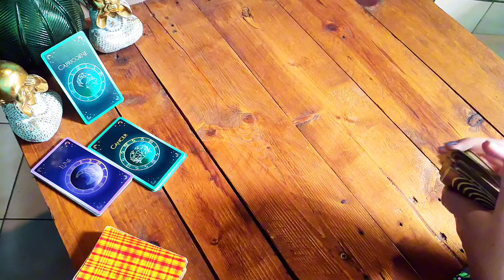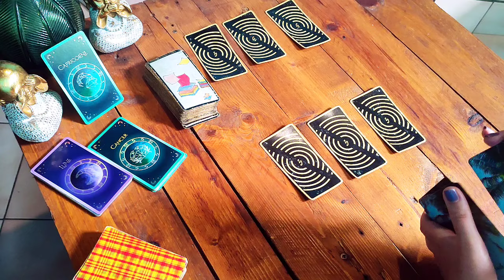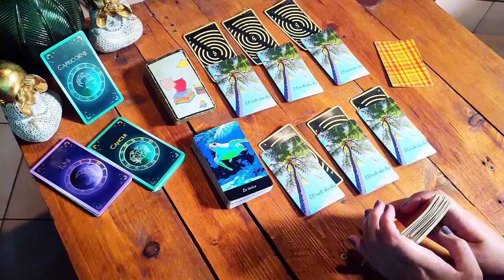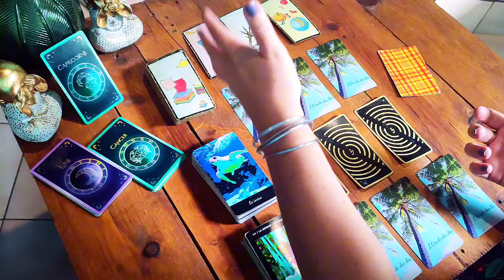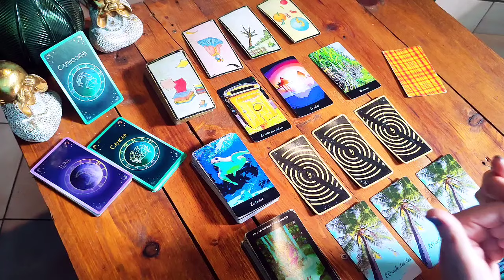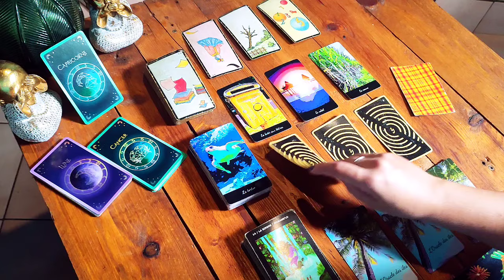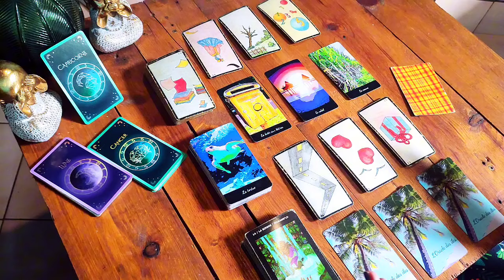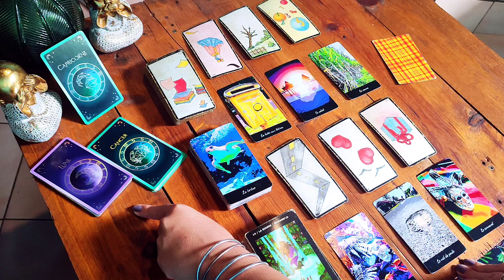CAPRICORNE ♑ 16 au 22 déc 2024 ☀️ Défi relevé ! Vous allez fêter ! 🥳